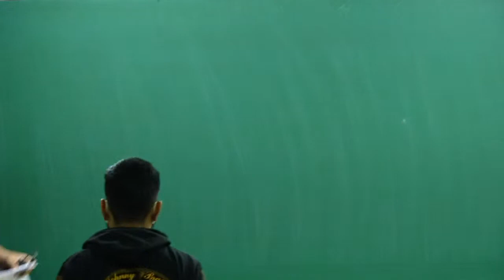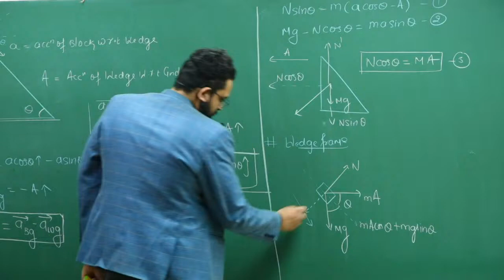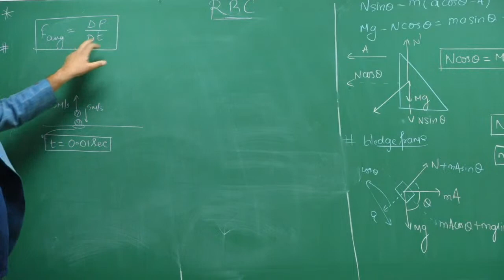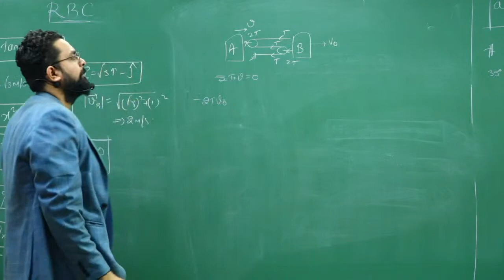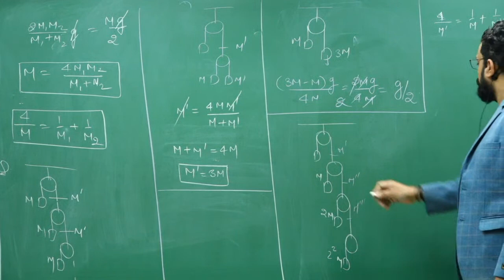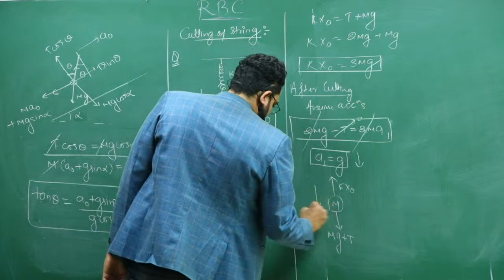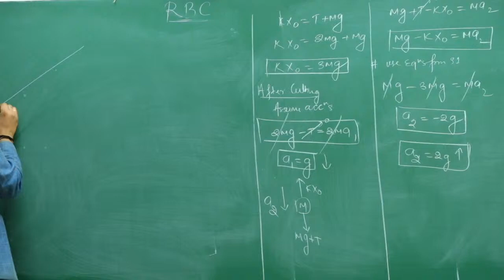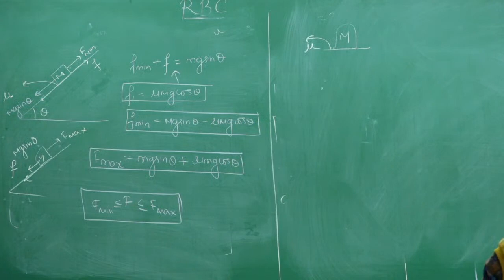Rank Boosting Course | NLM & Friction - JEE Main 2022 | Suryabhan sir | ATP STAR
Get the CPP  👇🏻